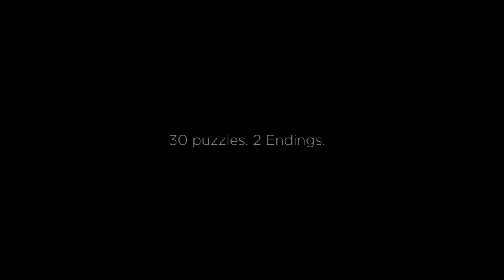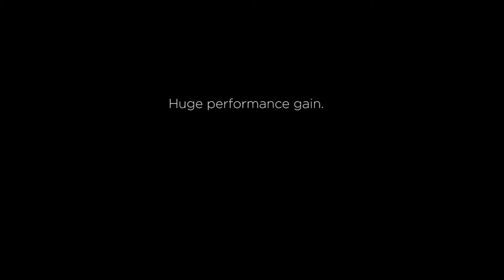MIND Path to Thalamus Enhanced Edition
MIND: Path to Thalamus is a First Person Puzzler that throws you into a fantastic and surreal environment. You will bend the natural elements to your will in order to progress in this emotive, mindbending tale. Now also in Virtual Reality!